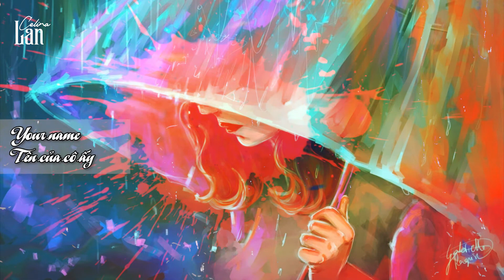Happy Day: Những bản nhạc Acoustic Không Lời Chill. Ngừng suy nghĩ quá mức - Hãy thả lỏng thư giãn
Play Những bản nhạc Acoustic Không Lời Chill. Ngừng suy nghĩ quá mức - Hãy thả lỏng thư giãn | Kho nhạc quốc tế Celina Lan

Celina Lan - Học tiếng Anh qua những bài hát cực CHILL

© Bản quyền thộc Celina LAN ☞ Do not Reup
🎧 Chúc cả nhà có những giây phút nghe nhạc vui vẻ trên kênh Celina LAN